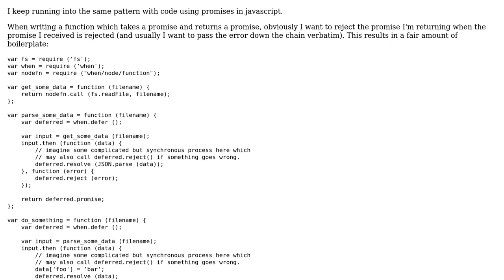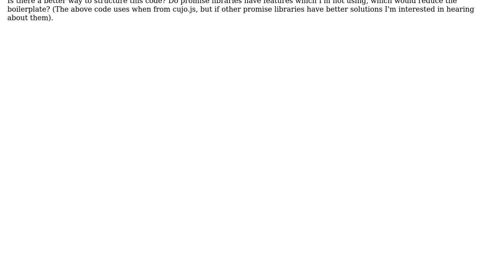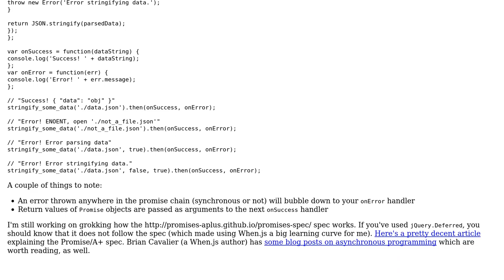Structuring functions receiving and returning promises?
With thanks & praise to God, and with thanks to the many people who have made this project possible! | Content (except music & images) licensed under CC BY-SA | Music | Images & others | With thanks to user warp user edan user 200_success and the Stack Exchange Network Trademarks are property of their respective owners. You are responsible for your own actions.